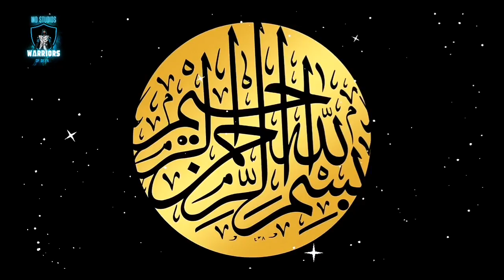Hazrat Ali ka Waqia | Islamic Kahaniyan | Islamic Stories in Urdu/HINDI 2023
In this Hazrat Ali ka Waqia latest video of series if Islamic Kahaniyan we tried to tell Real and true Islamic Stories in URDU 2023 to our Young Generation. This video of Islamic Kahaniyan series is one of moral Urdu Islamic Stories 2023 about Hazrat Ali R.A. This New True Islamic Stories 2023 is about when a woman has secret and she was on the way to reveal secret of preparation of battle to Kuffar.

In this series of Islamic Kahaniyan we tell stories of Anbiya , Islam , Prophet Muhammad and Sahaba . That means you will find authentic Islamic Stories in Urdu/Hindi , Qasas Ul Anbiya, Qasus ul Islam, Waqiat e Deen , Waqiat e Sahaba in our

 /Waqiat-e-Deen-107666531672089